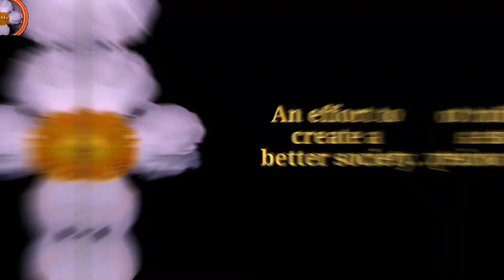Teacher's Day Celebration - 2022 | Ku/ U/ D. S. Senanayaka National School | Kurunegala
Our aim is to put all our efforts towards a better world.

අනාගත කලා ලොකය බබලවන මිණි කැට පොකුරකි.

    ✔ I only used oudeo bits and pieces to get the point across where I needed to.